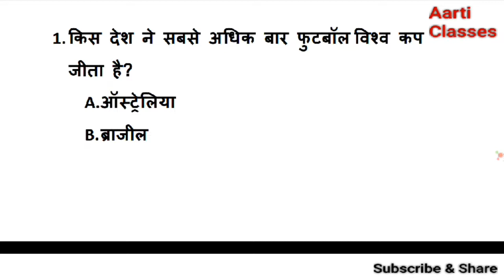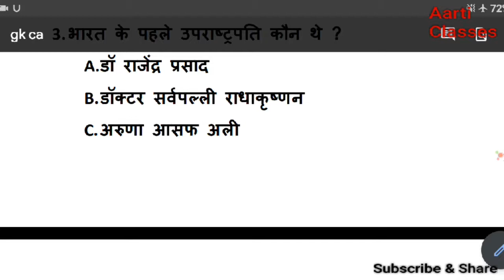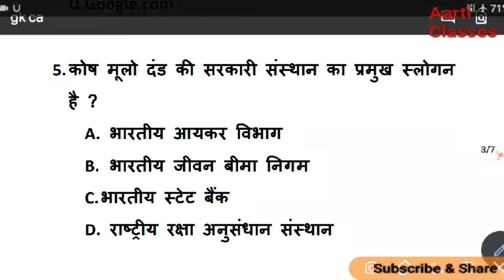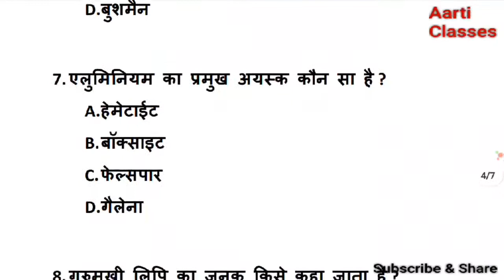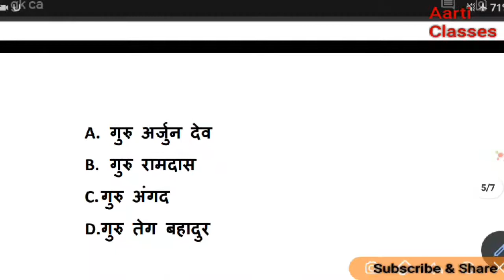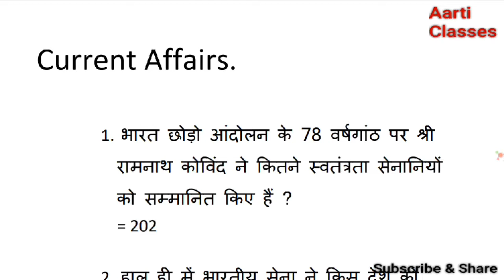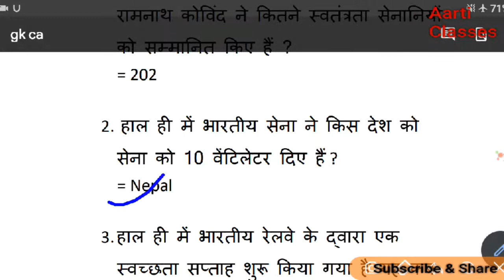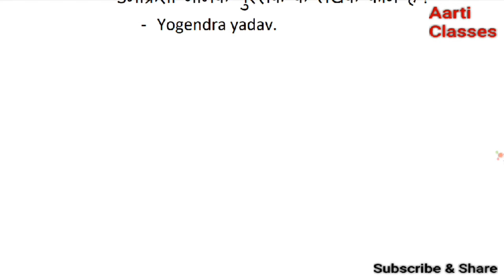Airforce exam 2020| Airmen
Hello students...

      हर कदम कुछ नया !

स्वागत है आपका इस डिफेंस के परिवार में।

"कोशिश कर हल निकेलगा, आज नही तो कल निकेलगा। "

◆you can preparation for INDIAN AIRFORCE, INDIAN ARMY CLERK,INDIAN NAVY(AA,SSR) & Many other exams.